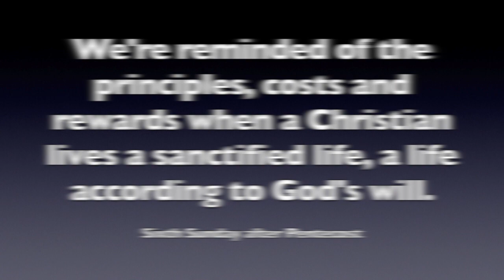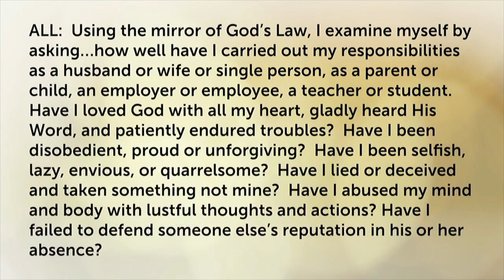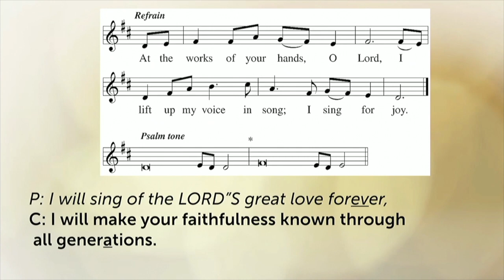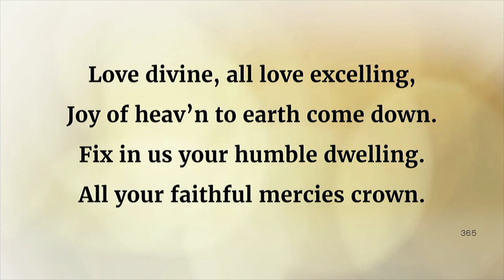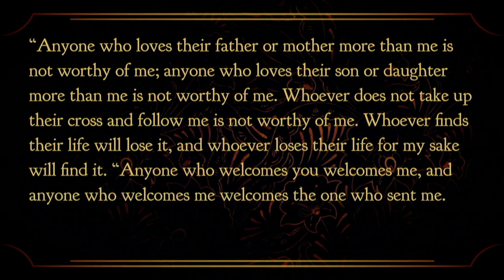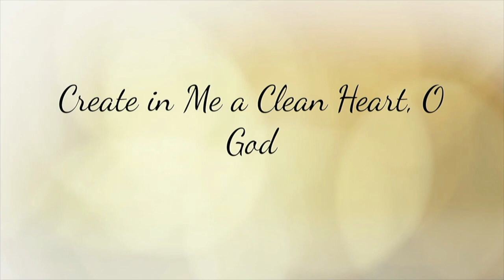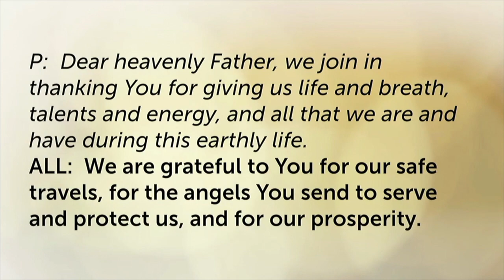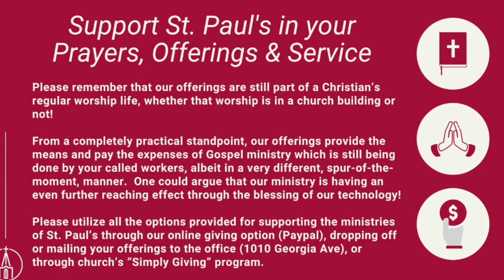July 12, 2020 - Sixth Sunday after Pentecost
Sermon: The Prince of Peace Carries a Sword
1) Jesus' Mission  2) The Christian's Mission    (Matthew 10:34-42)

Worship Leader: Pastor Paul Hirsch

If these videos are a blessing to you and would like to support our online ministry or couldn't give an offering because you stayed home, you may visit our online giving page: